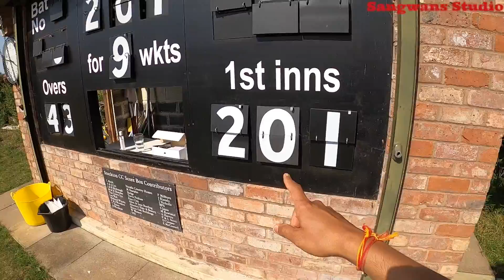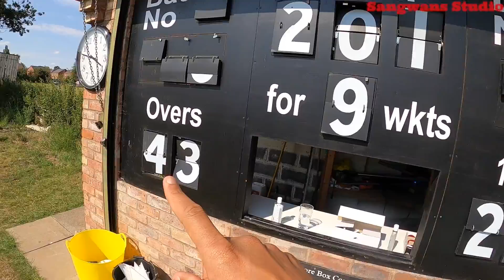LOCAL CRICKET MATCH IN ENGLAND| INDIAN YOUTUBER IN ENGLAND| SANGWANS STUDIO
Hello Dosto,
In this Video you will see local cricket match between the local team in England. Must watch this Vlog till End

In this Channel i always try to show you various things around England and if you 👍 this Video then please support us via Subscribe this channel and follow us on other social media handles.

The main things covered in this video are:
1. Indian Vlogger in England
2. Indian Youtube in England which shows various activities around the UK.
3. Indian Lifestyle vlogger
4. Career advice and guidance
5. How to learn new skills and grow your knowledge base
6. Indians in England

Gadgets I use for my videos are:
Tripod for camera
Mic 1
Mic 2 (cheaper than first one but it’s really good)
Phone I use for video